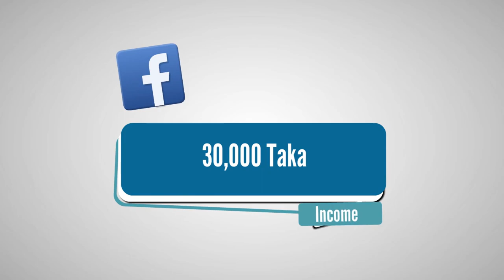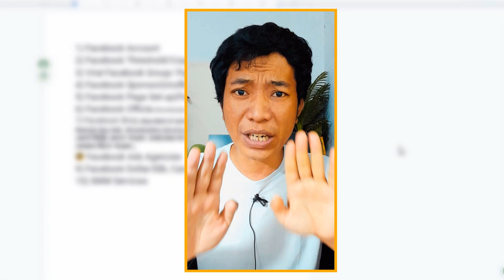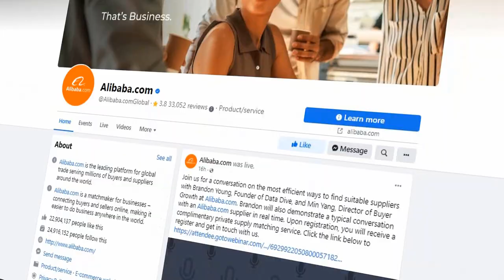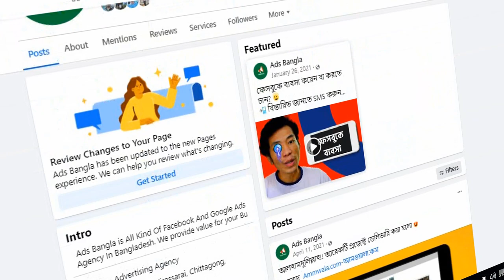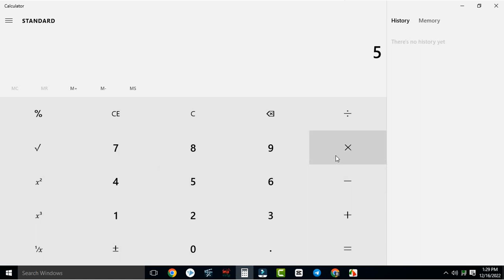মোবাইল দিয়ে: ফেসবুক পেজ থেকে টাকা ইনকাম করার উপায় Earn Money From Facebook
২০২৩ সালটা একটু নিজেকে তৈরী করুন আমার এই ১০ টি উপায়। ফেসবুক থেকে টাকা  আয় করার জন্য আমার ভিডিও করার উপায় গুলো আপনারা যথেষ্ট ফলো করতে পারবেন। ফেসবুক প্রফাইল থেকেও ইনকাম করা যায় যদি আপনি নিজেকে ঠিকভাবে প্রস্ততি করেন। ফেসবুক পেইজ ,প্রফাইল, video monetization সহ ১০ ভাবে ভাবে ইনকাম করা যায়।

Make the year 2023 a little yourself with these 10 ways. You can follow my video ways to earn money from Facebook. Facebook profile can also be earned if you prepare yourself properly. Facebook page, profile, Facebook video monetization can earn in 10 ways.